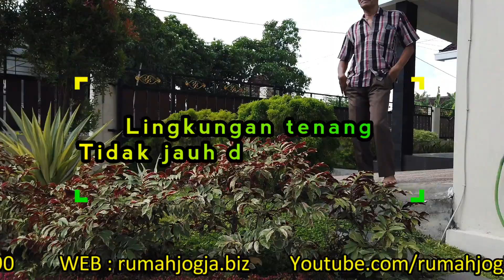Jual rumah mewah jogja ada kolam renang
Spesfikasi :
Luas Tanah : 700 m
Luas Bangunan : 400 m
4 Kamar tidur
4 kamar mandi
Kolam Renang
Ruang Keluarga Luas
Halaman Luas bisa parkir bus
Akses jalan mobil papasan

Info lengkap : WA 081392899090